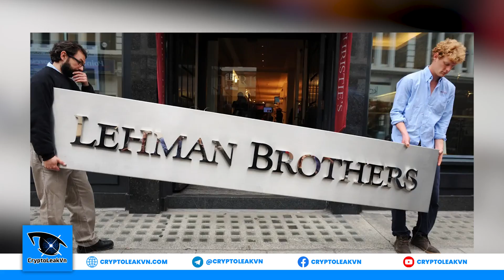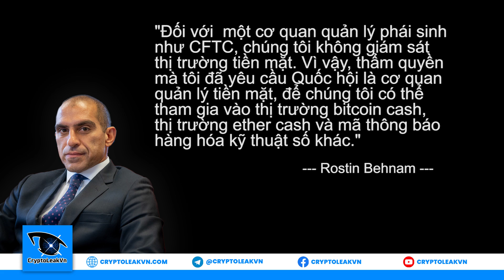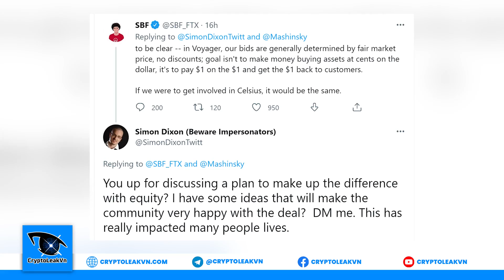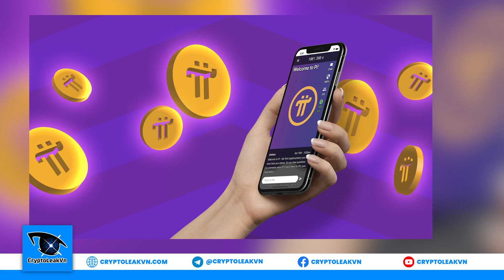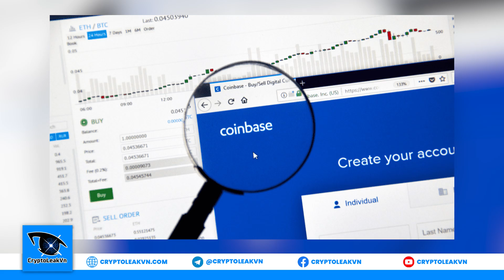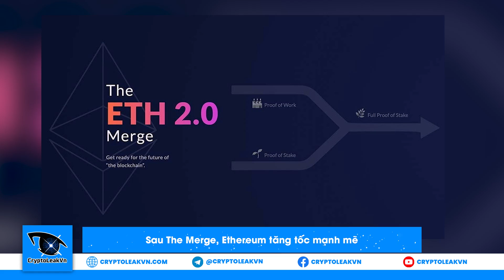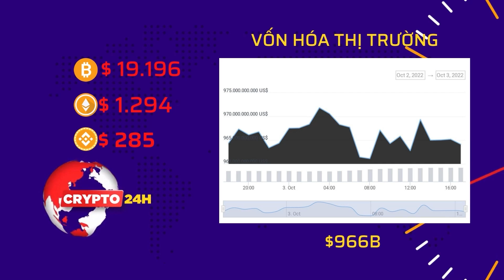Tin Tức Crypto 24h: Toàn Cảnh Thị Trường Ngày 03-10-2022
+ 00:32 - Credit Suisse và Deutsche Bank đang đứng trước nguy cơ phá sản.
+ 02:06 - Chủ tịch CFTC bắt tay với SEC xây dựng khung quy định cho tiền điện tử.
+ 02:59 - Sam Bankman Fried khẳng định FTX không lợi dụng thị trường gấu để làm giàu.
+ 03:53 - Pi Network đổ bộ tại Đại học Stanford?
+ 04:45 - Kỷ nguyên Voltaire sẽ mở ra thế giới phi tập trung thực sự cho Cardano.
+ 05:32 - Coinbase, Solana đối mặt với sự cố sập mạnh.
+ 06:15 - Sau The Merge, Ethereum tăng tốc mạnh mẽ.
+ 07:07 - Vốn hóa thị trường tiền điện tử.